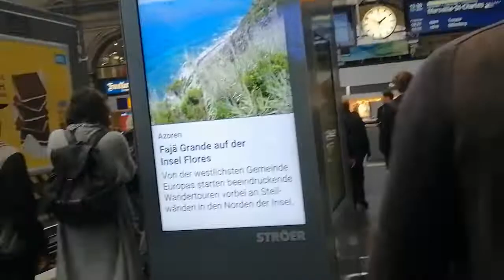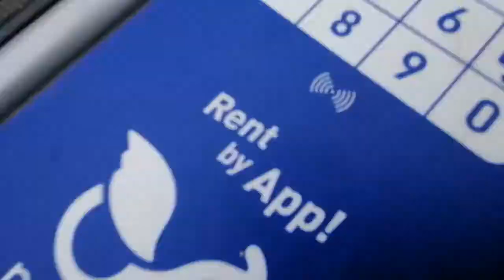مكان يجب عليك زيارته في ألمانيا - اليوم الثالث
مرحبا، فيديو اليوم حماسي ومهم جدا ونعتقد مشاهدته مفيدة لأي حد حاب يزور ألمانيا وحاير أول مكان يبدأ به.
أنا 100% نرشّح برج ماين الواقع بقرب سنتر مدينة فرانكفورت وبإرتفاع يزيد عن 200 متر من سطح الأرض.
تذكرة الدخول حوالي 7.50 يورو، ولكن حرفياً تجربة تستحق أكثر!
البرج حيعطيك فرصة لرؤية كامل المدينة حرفياً، وجزء كبير من محطة القطار وزاوية رائع جدا من ألمانيا.
نتمنالكم مشاهدة ممتعة.

أنا متحمس جدا لليوم الرابع! وأنتم؟